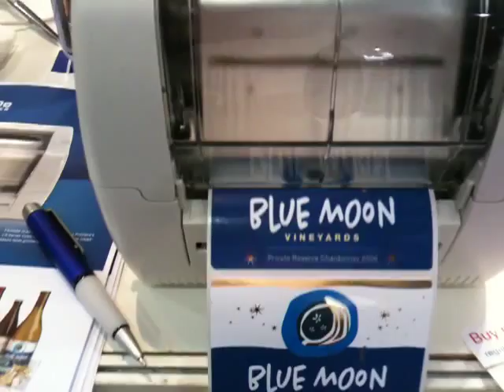FX400e Foil Imprinter at London International WineFair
FX400e Foil Imprinting System for shiny metallic gold and silver labels
Primera's new FX400e Foil Imprinting System
Now you can add brilliant, shiny metallic gold and silver highlights to your inkjet-printed labels. It's fast and easy with Primera's new FX400e Foil Imprinting System.